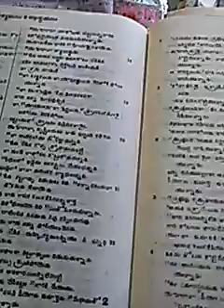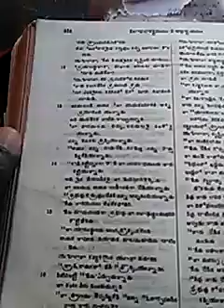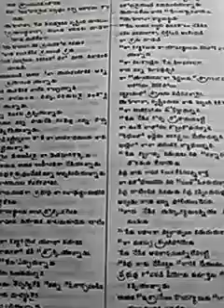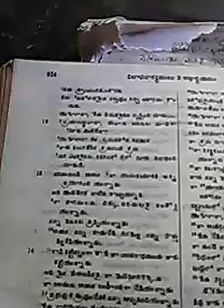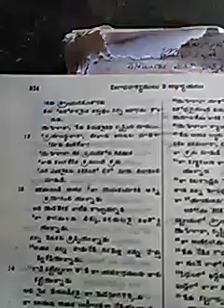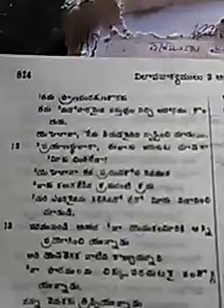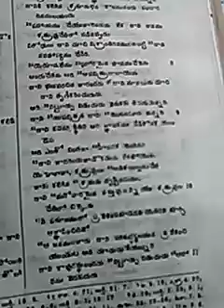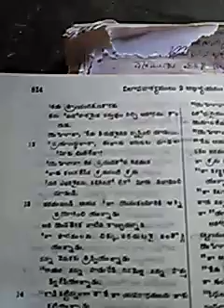GOD'S REVELATIONS TO Bro.RAJABABU MOSUGANTI ii 24/01/2021 ii -VID 0072